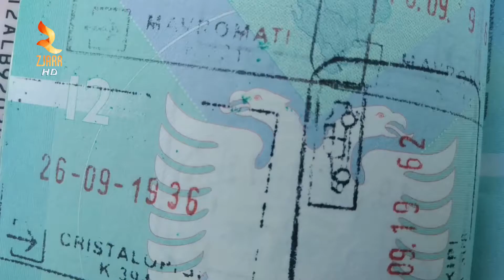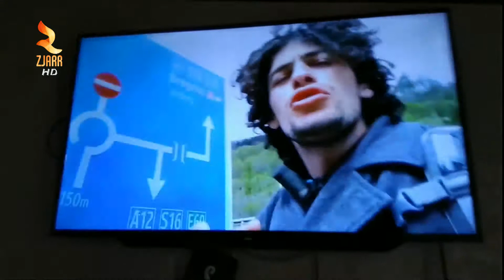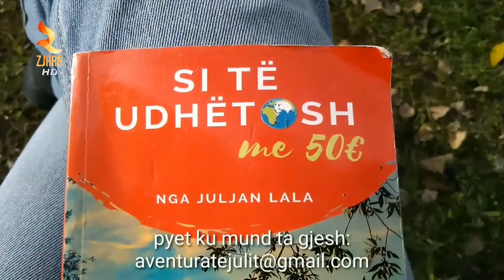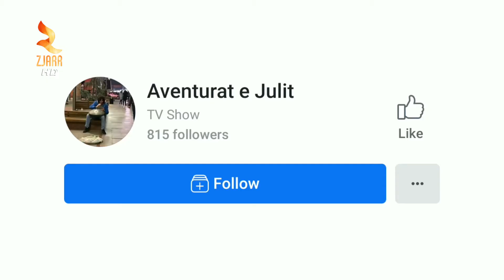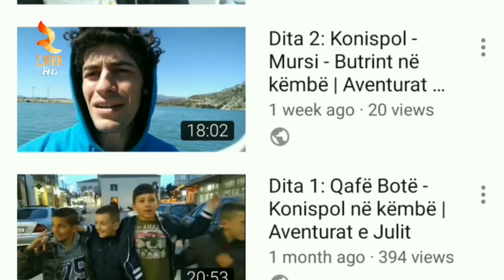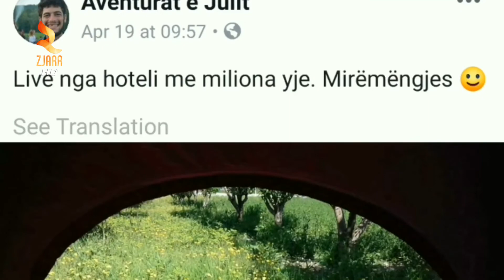Bota 10 Jerevan, Armeni  episodi i plotë